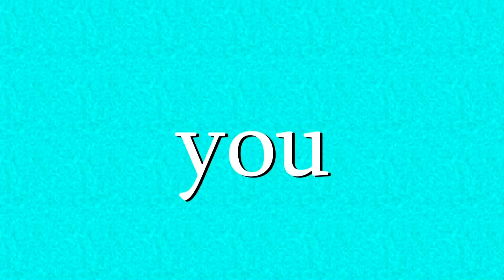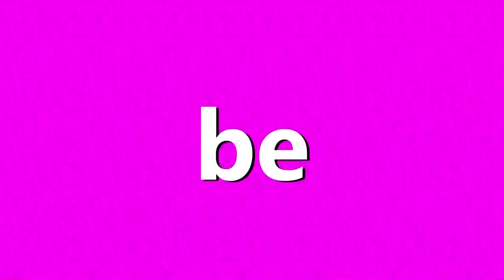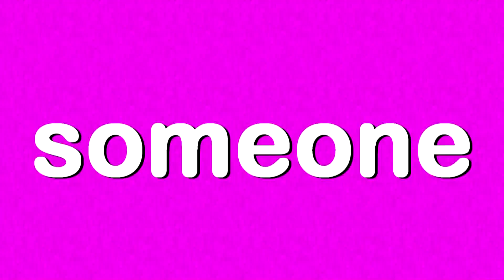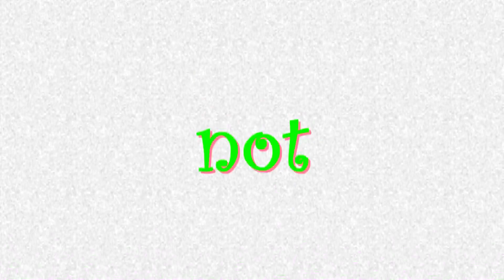BROCKHAMPTON - JELLO (Lyric Video)